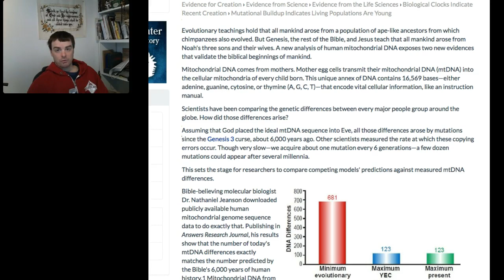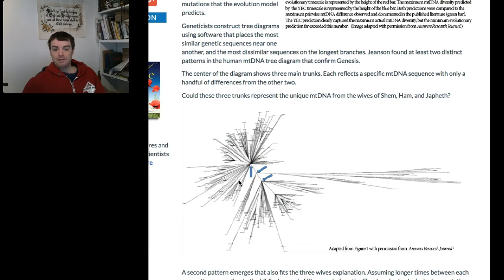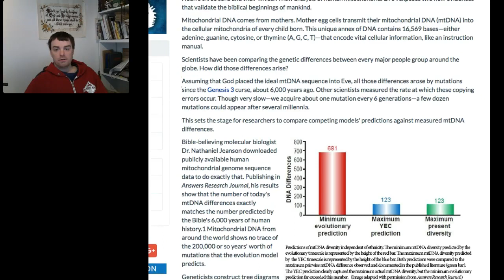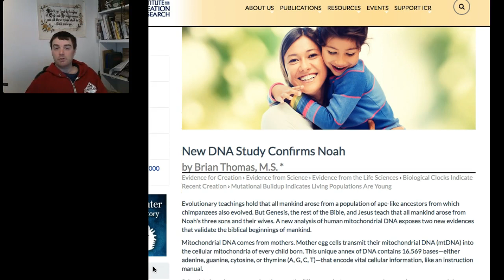New DNA study confirms the Genesis account, about 6000 years of man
Great article here confirming that the number of genetic mutations we see at the rate we can observe scientifically calculates out to about 6000 years of history of man, 6000 years of mutations. Evolution predicts at least 200,000 years of mutations.

In the beginning, God created! And that was about 6000 years ago as the bible details and science over and over confirms a young earth